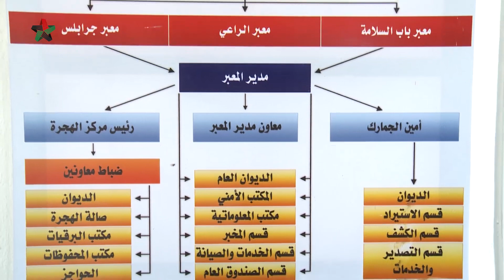تقرير عن زيارة قيادة الائتلاف الوطني السوري لمعبر الراعي